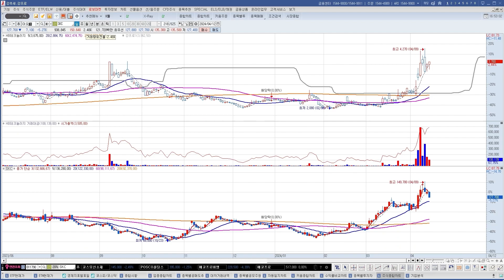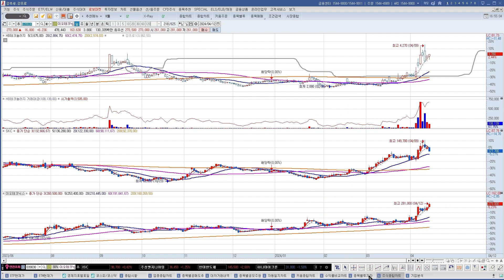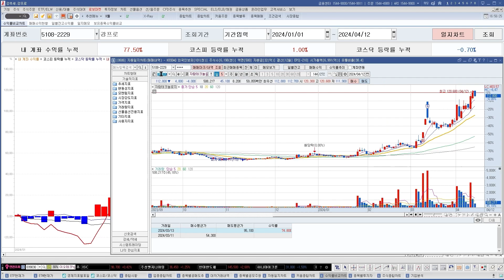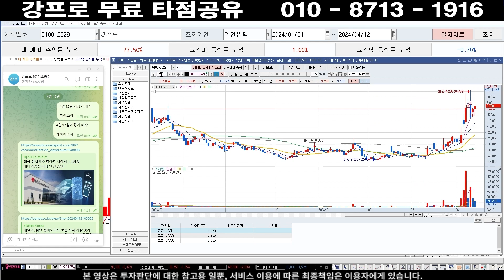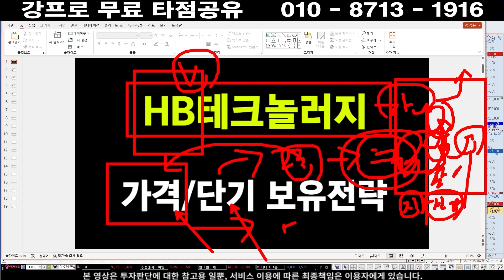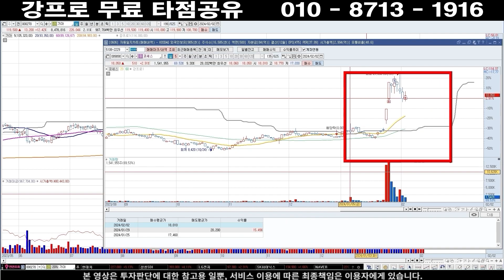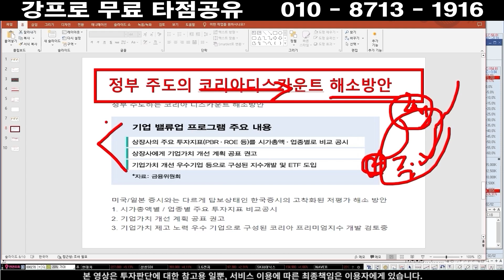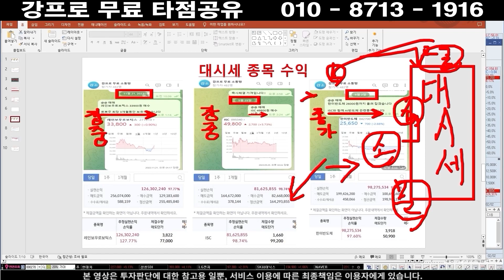금요일 반등 이유 '이것'때문이죠!